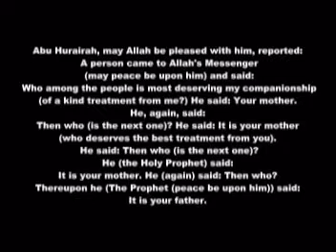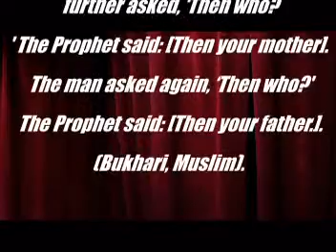Beautiful song Your mother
Salam alaykom: To all sons & daughters, take care of your mothers & fathers.

  "Ahmed Nour"